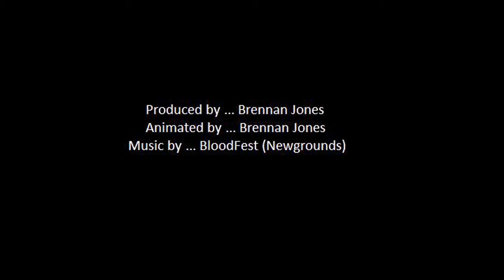Daniel and Darlene and the Man of Clay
A short animation about a guy and a girl walking in the park and stumbling upon a clay man who can transform. Music by BloodFest Now viewable in high definition.